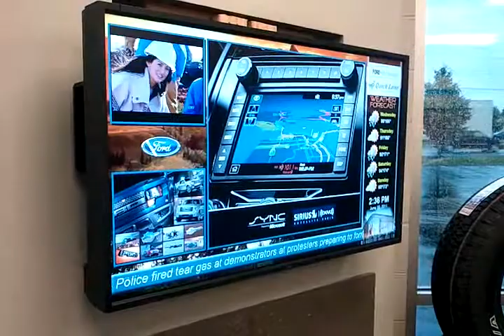Installation with Television Integration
Ford car digital media sign in the custom lounge of the car dealer showing advertising and digital media marketing along with live TV while the customers are waiting. Created by the Digital Dealership System.